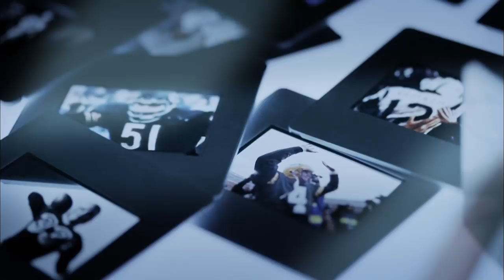#83: Norm Van Brocklin | The Top 100: NFL’s Greatest Players (2010) | NFL Films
Pro Football Hall of Fame quarterback Norm Van Brocklin comes in at number 83 on NFL Films' "The Top 100: NFL's Greatest Players" list produced in 2010.